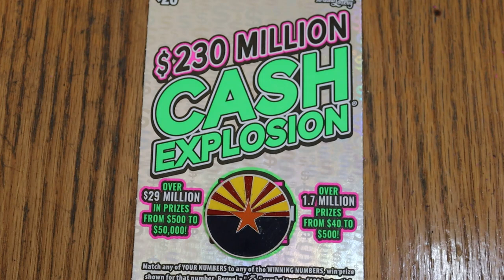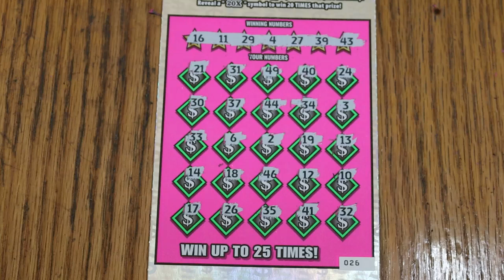💥DAY 27 $20💥CASH EXPLOSION💥